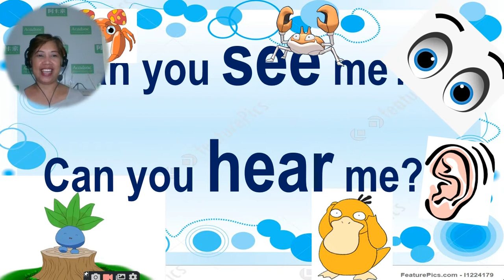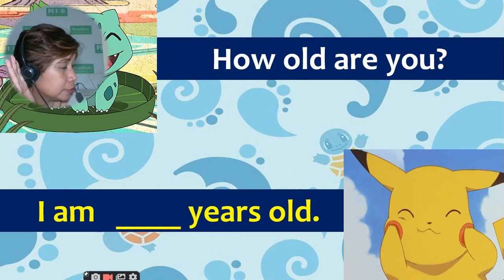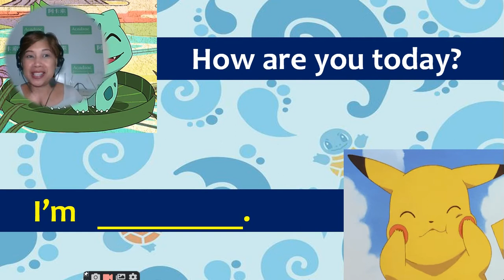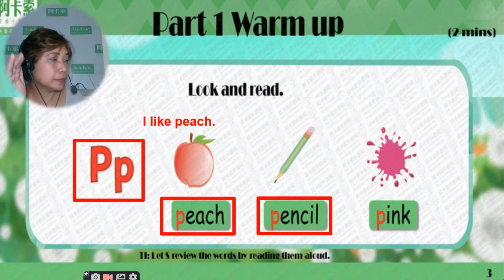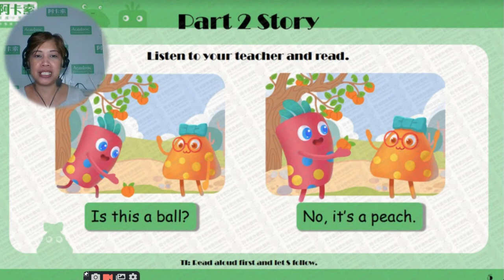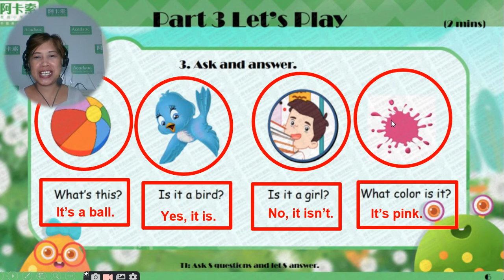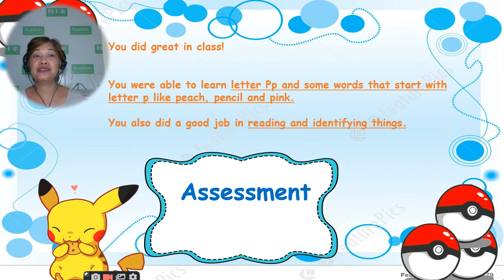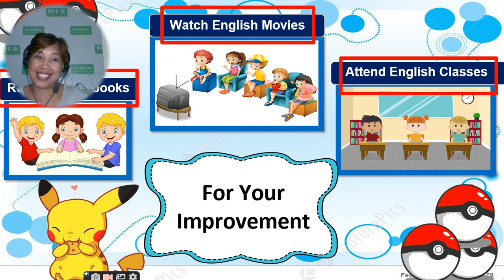ESL Online Teaching - Sample demo teaching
ESL Teaching Online - Sample demo teaching